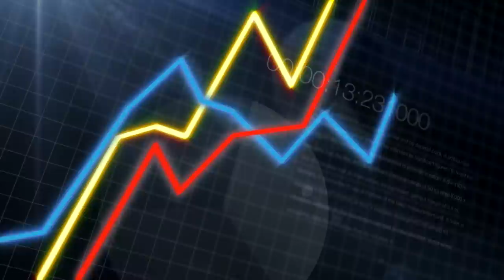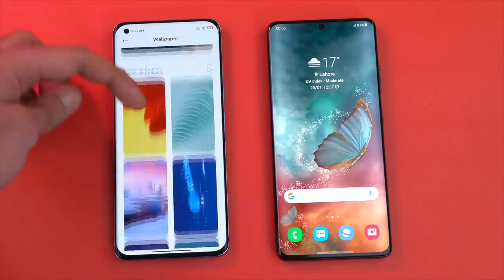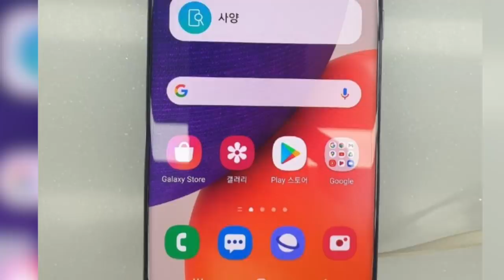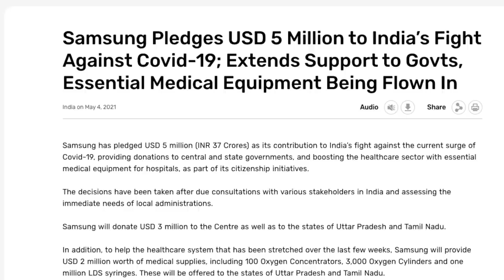SONY - This is AMAZING.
Sony did something which they haven't done since 4 Years, Sony Xperia Ultra return could bring something big, Galaxy A82 official teaser & more!